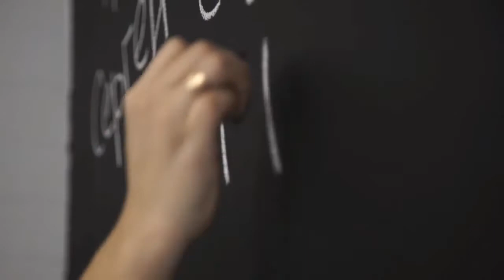Наши трудовые будни